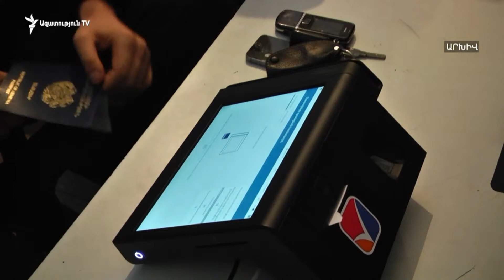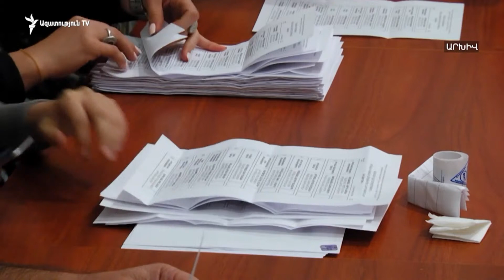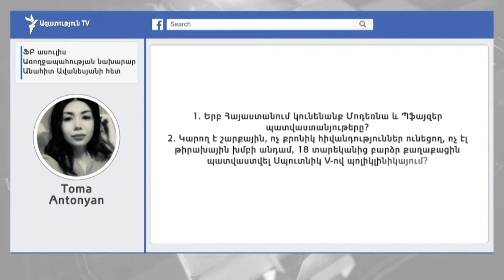ԼՈՒՐԵՐ 12։00| Նախագահը ստորագրել է հունիսի 20-ին ԱԺ-ի արտահերթ ընտրությունների նշանակման հրամանագիրը